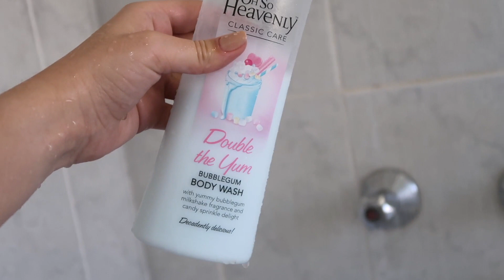get ready with me | SHOWER, SKINCARE, HAIR, MAKEUP + OUTFIT | Jessica van Heerden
Bringing you along as I get ready, start to finish!

THE BODY/SKINCARE I USED
Bubblegum body wash:
Mineraline cleanser: can be found at Dischem

THE MAKEUP I USED
Essence powder: camouflage 2in1 powder & make-up 10 ivory beige - essence cosmetics

WHAT I WORE
Shoes Converse Chuck Taylor All Star Lo Sneaker - white - 398732

JACY PRODUCTS
Jacy Watch:
35MM ROSE GOLD WATCH
76 DIAMONDS (0.32 CARATS)
NATURAL MOTHER OF PEARL DIAL
SAPPHIRE CRYSTAL
STRAP: FULL GRAIN LEATHER TAN
SWISS QUARTZ MOVEMENT
2 YEAR WARRANTY
ONLY AVAILABLE @ JACYWATCHES.COM
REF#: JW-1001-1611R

Jacy Strap:
HAND CRAFTED ITALIAN LEATHER STRAP
ROSE GOLD JACY BUCKLE
HYPOALLERGENIC NUBUCK LINING
PRESTO PINS - QUICK CHANGE WITHOUT TOOLS
STRAP WIDTH - 16MM
REF#: JS1602R
ONLY AVAILABLE @ JACYWATCHES.COM

Some links are affiliate and I may earn a small commission when clicked but you don’t pay anything to access the link, some products are sent in consideration for a review but opinions are always my own.
Thank you for your support and believing in my channel.
XO Jess